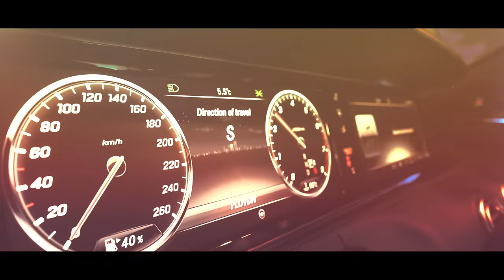PG & DRINK - FRANCK MULLER (Official 4K Video) prod. by BLAJO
PG & DRINK - FRANCK MULLER

Новото WIN HOODIE на Trap19Peony само тук!
Trap19.stylepeony.com

RECORDED AT - T19C Studio
MIX/MASTER - Rosen Stoev Reptilla SRP Studio
BEAT - BLAJO
LYRICS - PG & DRINK
VIDEO - Niki Kotich